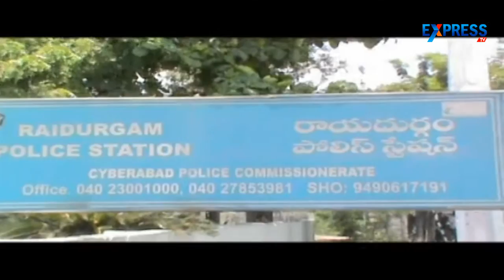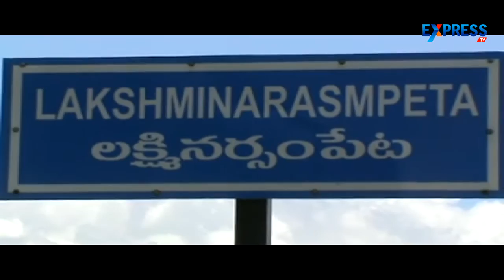Police inspector was taken into remand for sexually harrasing his wife - Crime Report